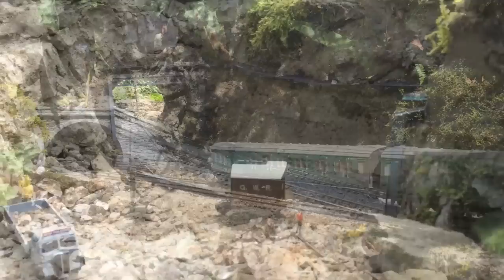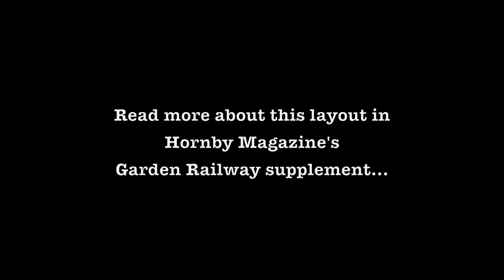Great Wakering - 'OO' gauge in the garden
Trevor Jones' Great Wakering garden railway features in Hornby Magazine's annual garden railway supplement this year with the rebuilding of one its tunnels. This video captures a collection of trains running on this superb 'OO' gauge layout in the summer sunshine. Enjoy!